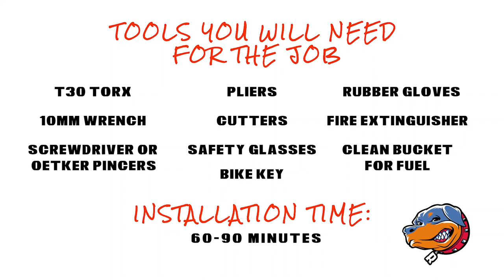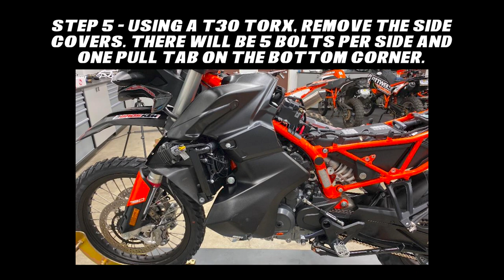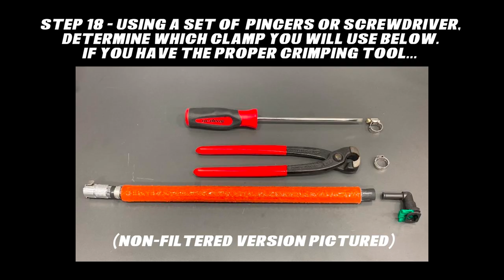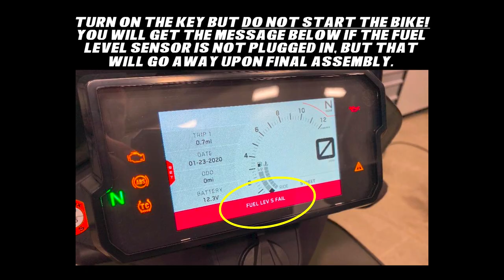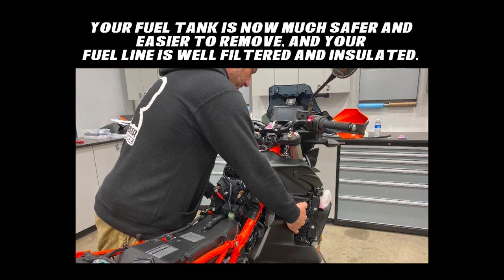HOW-TO INSTALL A FUEL LINE CONVERSION KIT - ROTTWEILER PERFORMANCE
In this slideshow version of the written instructions, we will show you how to install a Rottweiler Performance Fuel Line Conversion Kit on a KTM 790/890 Adventure. This is also applicable to the Norden 901 with slight differences.

The Rottweiler Performance Fuel Line Conversion Kit is race developed and inspired and fixes many of the weak and delicate points of disconnecting the fuel line and removing the fuel tank.

Much easier and safer fuel tank removal. The stock fuel line disconnects at the throttle body via a weak and problematic new style disconnect and travels out with the fuel tank, dragging on the frame and then getting possibly pinched when the fuel tank is reinstalled. It also feels like it is going to break the spigot on the throttle body every time the tank is removed due to minimal clearance to back it up because of the fuel tank being so close. In addition, the small and delicate green locking tabs have been known to fall out, getting lost in the abyss of the top of the motor. Without this tiny tab that no magnet will ever find, the fuel line will not lock. The Rottweiler Performance Fuel Line Conversion Kit keeps the fuel line on the frame and creates a new connection at the bottom of the fuel tank with stainless steel quick release dry break connections and is much easier and more confidence inspiring when maintenance is necessary.
Optional Fuel Filter. You can opt to add on a Golan fuel filter with a 10 micron filter element to ensure that your injectors won't get clogged, leaving you stranded.
Heat and Abrasion resistant sheathing. Every conversion kit comes clad in the best high grade heat and abrasion resistant covering, ensuring that your fuel stays cool and your line stays safe.
Options below: The default kit comes with male and female stainless steel quick release dry break connections. The option to add a Golan fuel filter can be added and a high quality and completely serviceable fuel filter will come pre-installed into the fuel line and is highly recommended for fuel injected motorcycles. Both kits come with the heat and abrasion resistant sheathing.

Fitment:
HQV 901 Norden

0:00 (INTRO)
0:18 (EPISODE)
0:27 (TOOLS FOR THE JOB)
0:31 (STEP 1 - REMOVE SKID PAN)
0:41 (STEP 2 - REMOVE SEAT)
0:46 (STEP 3 - REMOVE BATTERY COVER)
0:51 (STEP 4 - REMOVE REAR SIDE PODS)
0:56 (STEP 5 - REMOVE SIDE COVERS)
1:06 (STEP 6 - REMOVE FUEL CAP HOSES)
1:11 (STEP 7 - REMOVE TANK BOLTS)
1:16 (STEP 8 - COUNT YOUR BOLTS)
1:26 (STEP 9 - REMOVE CLIPS AND LINES)
1:46 (STEP 10 - UNPLUG FUEL PUMP CONNECTOR)
1:51 (STEP 11 - UNPLUG FUEL LEVEL SENSOR)
1:56 (STEP 12 - UNLOCK FUEL LINE CONNECTOR)
2:01 (STEP 13 - PULL OUT CONNECTOR)
2:06 (STEP 14 - REMOVE FUEL TANK)
2:25 (STEP 15 - REMOVE FUEL LINE FROM SPIGOT)
2:35 (STEP 16 - UNSCREW FUEL LINE CLAMP)
2:40 (STEP 17 - REMOVE 90-DEGREE FITTING)
2:45 (STEP 18 - DETERMINE CLAMP TYPE)
2:55 (STEP 19 - CPC CONNECTOR POSITION)
3:00 (STEP 20 - PLUG IN CONNECTOR AND LOCK)
3:05 (STEP 21 - ATTACH CUSHION LOOP CLAMP)
3:15 (STEP 22 - UNFILTERED VS. FILTERED)
3:25 (STEP 23 - CONNECT MALE CPC FITTING)
3:30 (STEP 24 - SET FUEL TANK BACK ON BIKE)
3:35 (STEP 25 - CRIMP FUEL LINE ON FUEL PUMP SPIGOT)
3:40 (STEP 26 - PLUG IN FUEL PUMP)
3:50 (STEP 27 - CHECK FOR LEAKS)
3:59 (STEP 28 - REASSEMBLE THE MOTORCYCLE)
4:04 (FINAL NOTES)
4:19 (OUTRO)
4:22 (NEXT VIDEO)